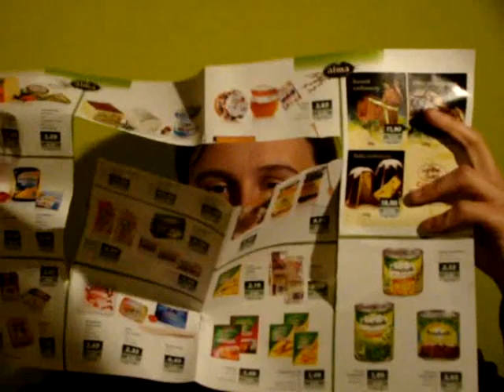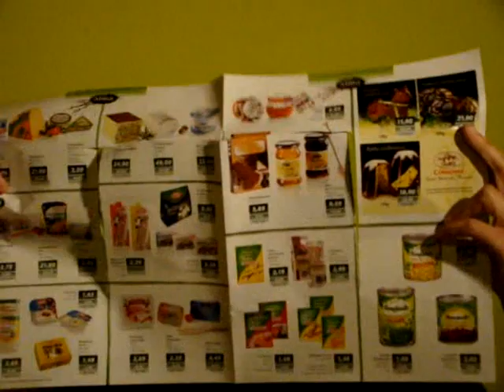MAM TALENT Hałkudian Edition part 3/3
Finałowa część The Lord of Hałkudia
W tym odcinku:
Narada u Elronda
Lord of Dance
Rubik Show
Napisy końcowe
Bloopers